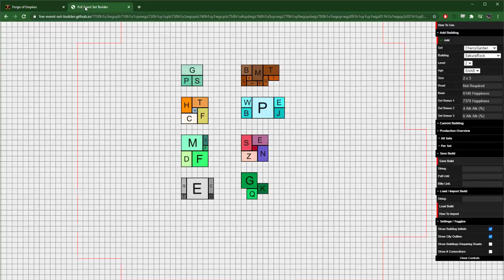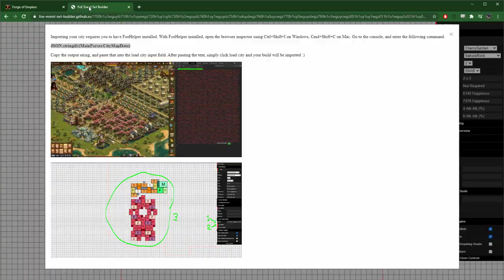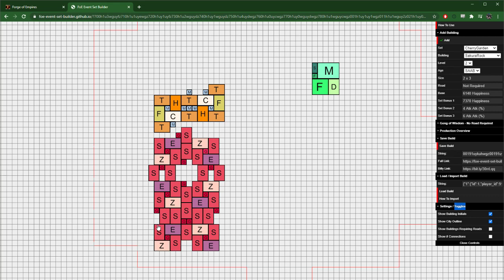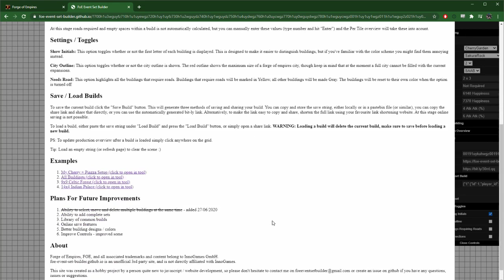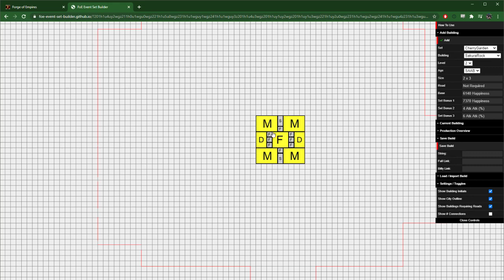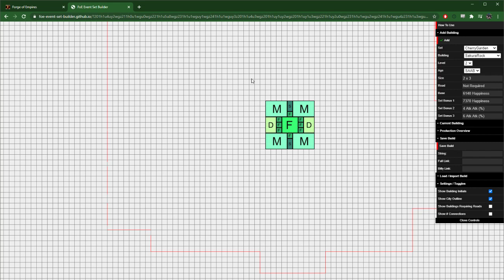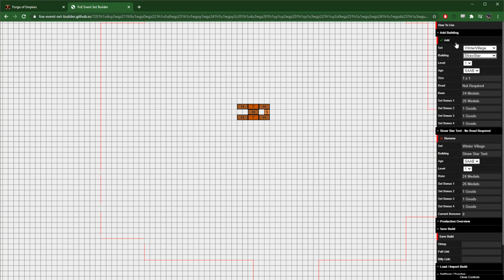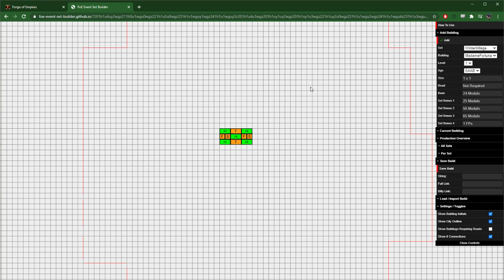Introducing: FoE Event Set Builder - A New Forge Of Empires Tool/Website!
UPDATE: For a more up to date guide of the tool, watch my guide video instead!

In this video I go over a new forge of empires tool/website I've been working on, the FoE Event Set Builder! The event set builder is a new city builder for you to create, experiment and share your own event set designs, and get immediate feedback on what the designs will produce!

I'm sorry for the quality of the video and all the rambling, I'm not used to making videos :)